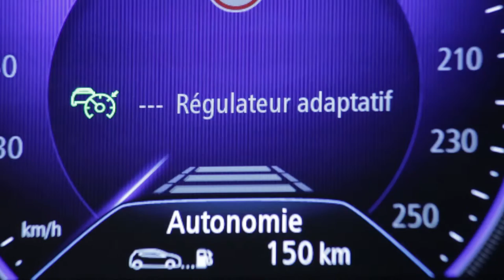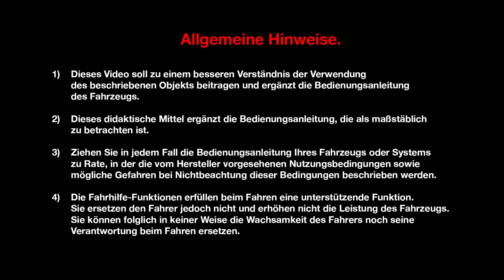Fahrgeschwindigkeitsregler mit Abstandregelung